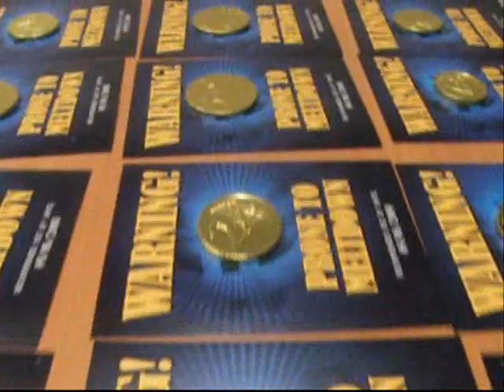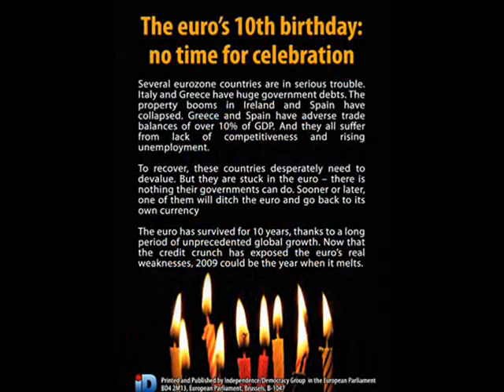Nigel Farage warns of euro meltdown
► European Parliament, Strasbourg, 13 January 2009.

The European Parliament celebrates the 10th anniversary of the euro. Nigel Farage intervenes with a comparison with the old Soviet times and a quick diagnosis of the euro.

Before the euro session, Ind/Dem group staff handed out postcards with chocolate coins...

NOTE: It was Alain Lipietz MEP (Greens) who, during the same debate, described ECB president Jean-Claude Trichet and Economic and Monetary commissioner Joaquín Almunia as Europe's Bernanke and Paulson.

Sources

Video: Hemicycle - European Parliament Audio Visual